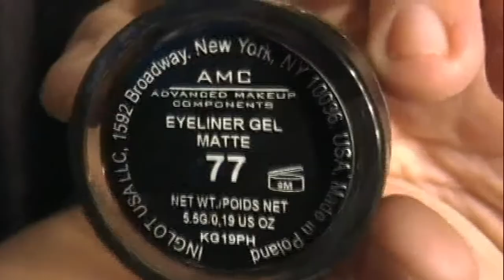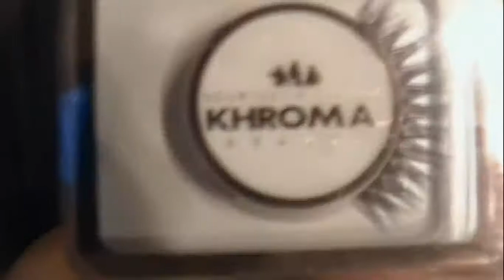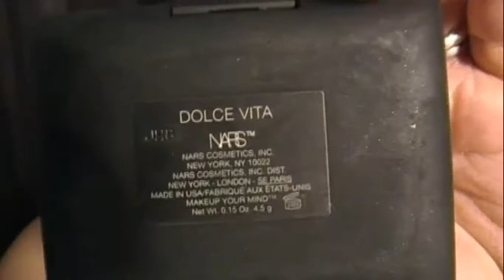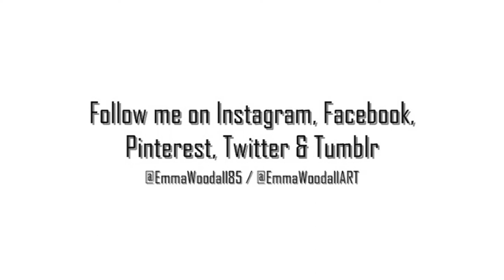SELENA GOMEZ | Come & Get It Makeup Tutorial - Feat. UD NAKED Palette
EXPAND FOR MORE INFO & LINKS***
Hey Guys, I am back once again! I apologize for the long hiatus
from Youtube, but I have been taking some time to spend with my Husband
and my boys! :D
I want to Thank every single one of you that has
stuck by, and following me all over Social Networks.
I wanted to come back with a very simple
Summer Night's Tutorial Look.
I haven't had time to watch many Music Videos
and this one came up, by Selena Gomez - Come & Get it.
I loved the Video and background music. So here it is!
Hope you all enjoy, and I will be back for more. :)

Intro - Selena Gomez - Come & Get it Instrumental Version 2
George Ellinas - Goodbye Shadow
George Ellinas - Lies

PRODUCTS-

Face -
NARS Tinted Moisterizer
Mehron Celebre HD Creme Foundation
MAC Pro Longwear concealer
Ben Nye Banana Luxury Powder

Eyes -
NARS Pencil shadow in 9F1
Urban Decay Naked Palette ( Virgin, Buck, Half Baked, Dark Horse, & Creep)
Inglot eyeliner gel #71
L'Oreal Black Lineur Intense Eyeliner
Khroma Beauty Flirty Lashes
CoverGirl Lash Blast

Cheeks -
MAC Bronzing Powder Refined Golden
NARS Blush/Highight Albatross
NARS Blush Dolce Vita

Lips -
BITE Cosmetics - Scarlet Lip Pencil